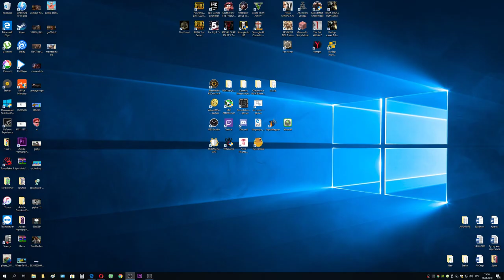God of War #5